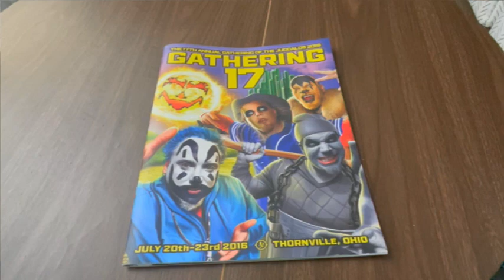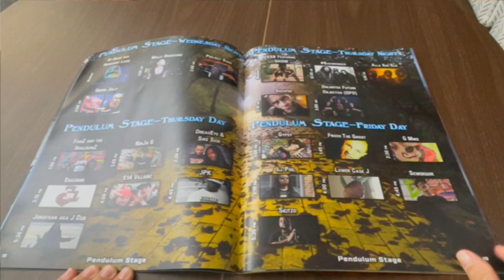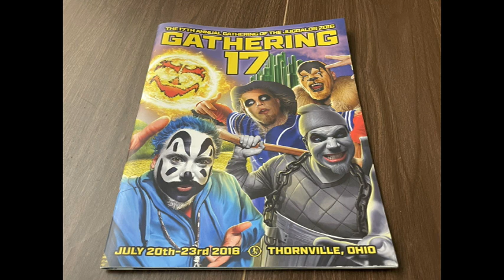17th Gathering Of The Juggalos 2016 Booklet